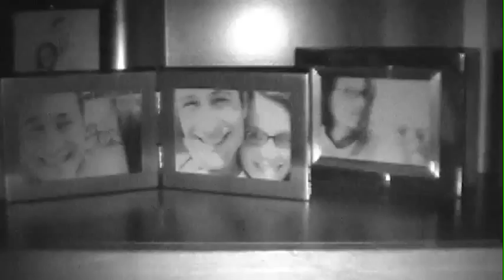Evidence - Excerpt (Raw Footage Scene) - Music By Christopher Neil Mann "Neilman"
Short film excerpt from the original John Swetnam short film "Evidence.  Raw footage sequence)